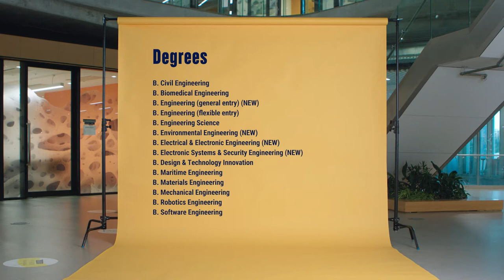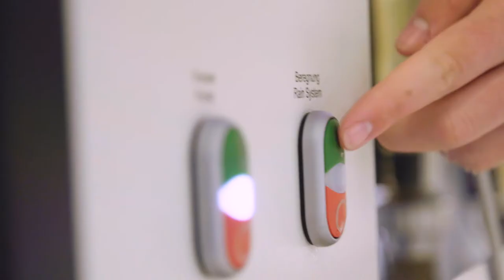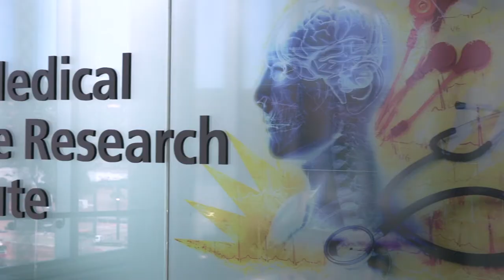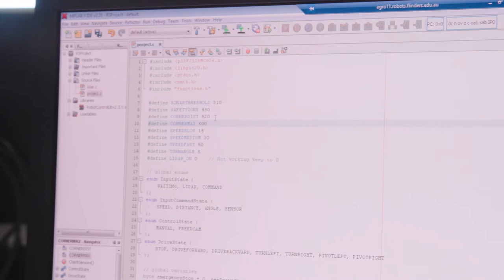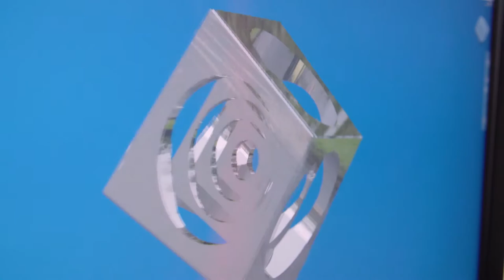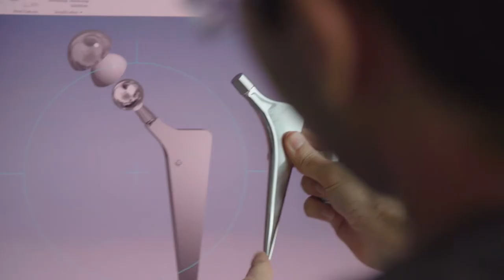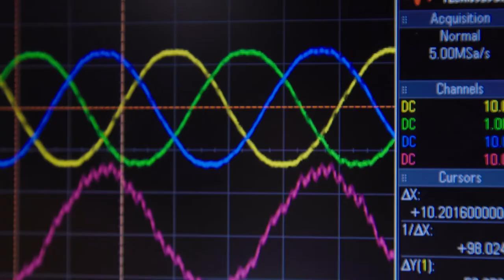Engineering at Flinders - Open Days 365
Learn about Engineering at Flinders with Professor John Roddick, Head of Engineering.

Find out more: flinders.edu.au/engineering

In this video you’ll hear from our leading academic on:

- Engineering career opportunities, and growth projections
- Studying Engineering degrees at Flinders
- Engineering work placements, cutting edge facilities and research